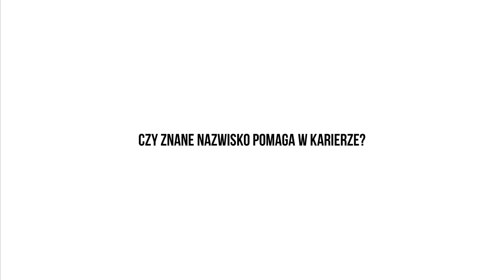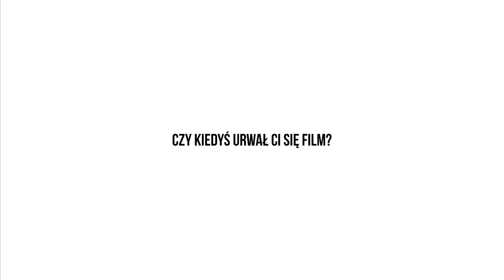JA TERAZ KŁAMIĘ: Agata Buzek na wykrywaczu kłamstw!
"Ja teraz kłamię" - najnowszy film Pawła Borowskiego w kinach od 28 czerwca!

Wysmakowana wizualnie, pełna dwuznaczności i zagadek opowieść o trójce celebrytów, których osobiste historie przenikają się, wciągając widza do przewrotnej gry, której finał zaskoczy absolutnie wszystkich. „Ja teraz kłamię” – nowy film Pawła Borowskiego, twórcy wielokrotnie nagradzanego obrazu „Zero”, został wyprodukowany przez Opus Film – firmę odpowiedzialną za największe międzynarodowe sukcesy polskiego kina ostatnich lat: nagrodzoną w Cannes „Zimną wojnę” oraz uhonorowaną Oscarem „Idę”. W nieoczywistych rolach w filmie wystąpiła śmietanka aktorska z najwyższej półki, w tym: Maja Ostaszewska, Joanna Kulig, Robert Więckiewicz, Adam Woronowicz, Agata Buzek, Marian Dziędziel, Paulina Walendziak, Rafał Maćkowiak i wielu innych. Dzięki nim powstało niezwykłe dzieło filmowe, w którym prawda jest jeszcze dziwniejsza od fikcji, bo – w odróżnieniu od fikcji – wcale nie musi być prawdopodobna…

Aktorka Celia (Maja Ostaszewska), jej partner – reżyser Mat (Rafał Maćkowiak) oraz nastoletnia piosenkarka Yvonne (Paulina Walendziak) to trójka celebrytów, biorących udział w kontrowersyjnym telewizyjnym show „Konfesjonał Gwiazd”. Każde z nich wierzy, że zwycięstwo w programie, w którym muszą wyjawić publiczności swoje największe sekrety, przyniesie wielkie pieniądze oraz pomoże w realizacji najskrytszych marzeń. Dla Yvonne ma to być powrót na szczyty list przebojów, dla Celii i Mata szansa na nakręcenie wspólnego filmu. Kiedy cała trójka ponosi porażkę, sprawy zaczynają się komplikować. Związek aktorki i reżysera wchodzi w niebezpieczny zakręt, kariera piosenkarki wisi na włosku. Wtedy właśnie do Mata zgłasza się prowadząca show, Kai (Agata Buzek) i oferuje mu pomoc w sfinansowaniu filmu. Ale stawia warunek – rolę, którą miała zagrać Celia, dostanie… Yvonne. Decyzja podjęta przez Mata, wywoła prawdziwy rollercoaster zdarzeń, w czasie których na jaw zaczną wychodzić wszystkie, najbardziej skrywane tajemnice bohaterów. Kto z nich kłamie? Kto mówi prawdę? Jakie są ich prawdziwe motywacje? Wielki finał telewizyjnego widowiska przyniesie odpowiedzi.